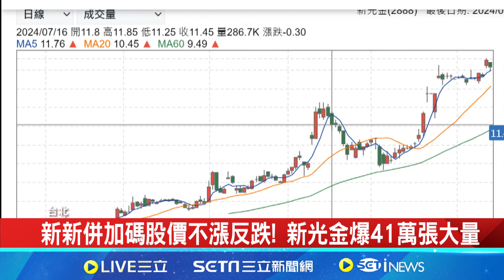新新併加碼"聘金"股價失靈 新光.台新.中信金全跌｜94要賺錢